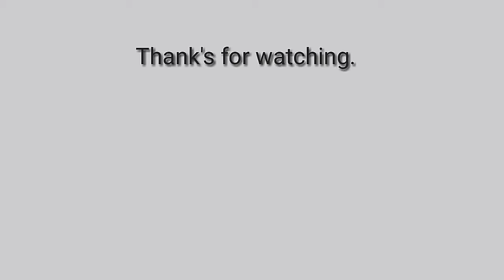color wave effect HD green screen video 2020